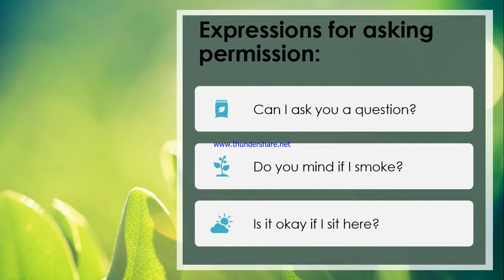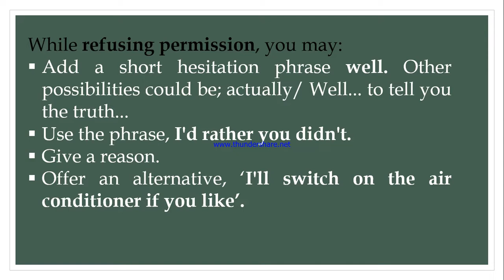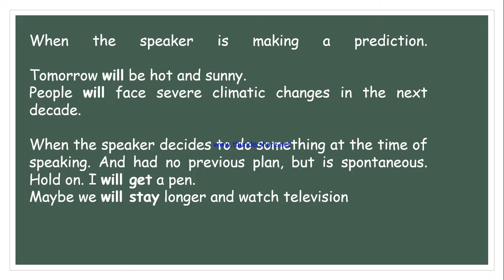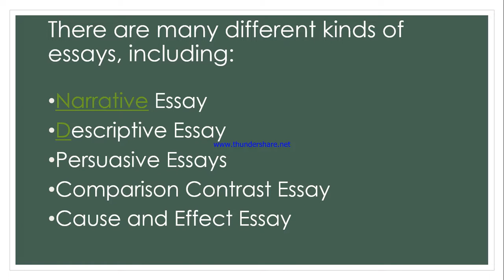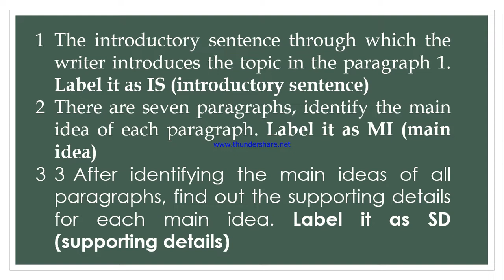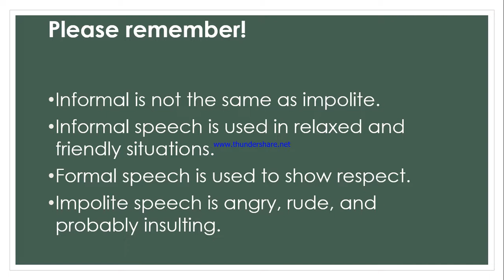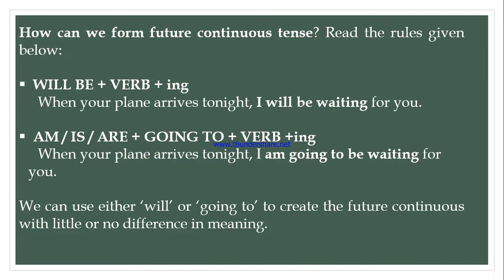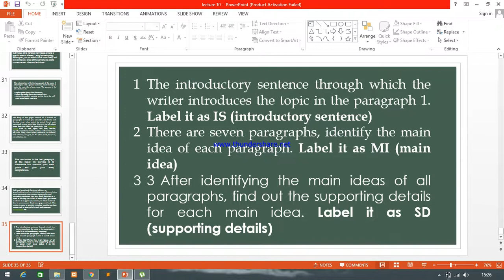9407 Compulsory English 1 (Ms Tooba) Lecture 10